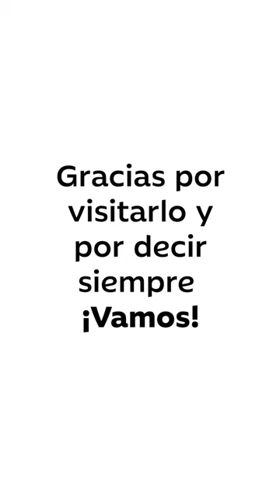El jardín de las tarjetas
Una pieza de decoración que constituye un símbolo de la apuesta de Ibercaja por la economía circular y la sostenibilidad. Se trata de un macetero realizado en colaboración con la empresa Giesecke+Devrient, con piezas obtenidas a partir de 25.000 tarjetas de crédito recicladas. En su superficie, Gardeniers ha instalado un manto de plantas reconocidas por un estudio de “aire limpio” realizado por la Nasa, como las más efectivas para filtrar naturalmente los contaminantes del aire interior limpiar el aire interior.